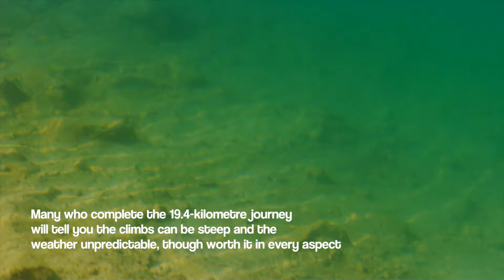Tongariro Volcano Crossing New Zealand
Crossing the Tongariro Volcano is not an easy hike. But it is definitely worth every drop of sweat, tired feet and the course of changing clothes all the time. The Tongariro Alpine Crossing Track spans the length of Mount Tongariro, covering 19.4 kilometers and on average the track takes between seven to nine hours. All three volcanos have erupted in recent times. The last confirmed eruption of Tongariro was 1897 (Te Maari) at the end of a sequence lasting at least 40 years.